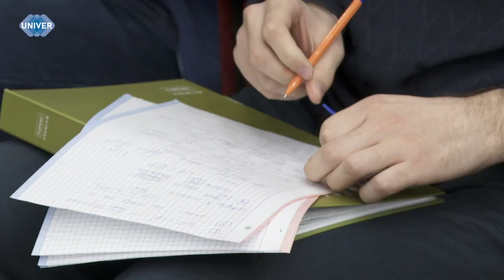ИНТЕЛЕКТУАЛЬНЫЙ БОЙ «ЧТО? ГДЕ? КОГДА?»: КТО СТАЛ ЛУЧШИМ?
В Институте управления, экономики и финансов Казанского федерального университета прошло состязание интеллектов между студентами. Участие в интеллектуальном движении помогает улучшить не только общую эрудицию, но и навыки общения и командной работы, позволяет познакомиться со многими интересными людьми. Удалось ли выявить самого умного игрока? Расскажем далее.